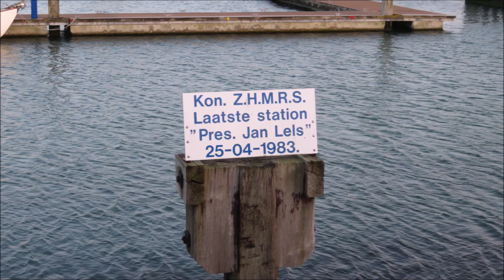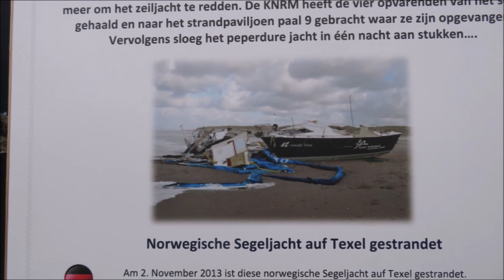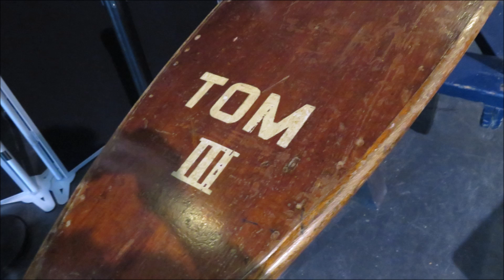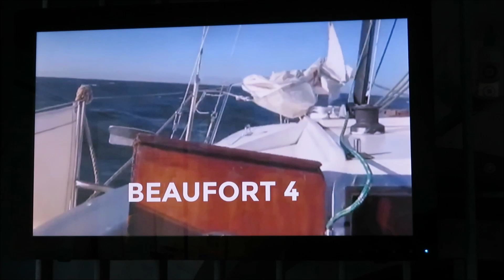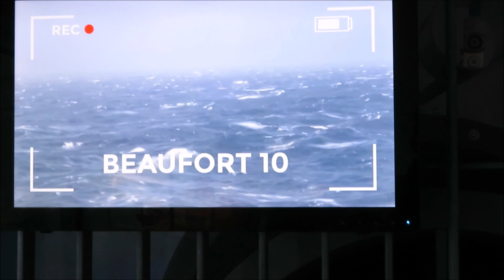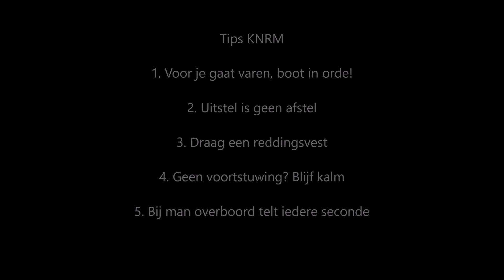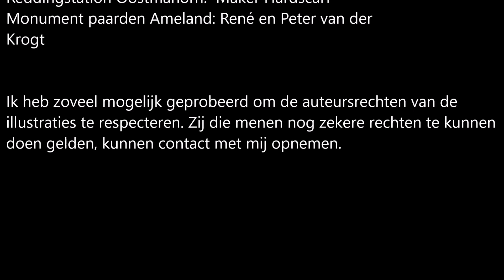Zeilend naar het Reddingmuseum in Den Helder in 2023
Ik zeil heen en weer tussen Den Oever en Den Helder waar ik het reddingmuseum zal bezoeken. Ook onderweg besteed ik veel aandacht aan het reddingwezen op basis van veel eerder gemaakte beelden.